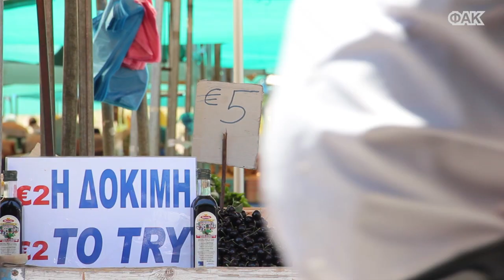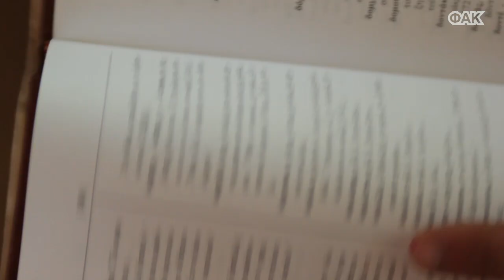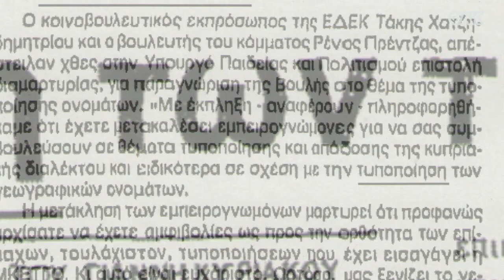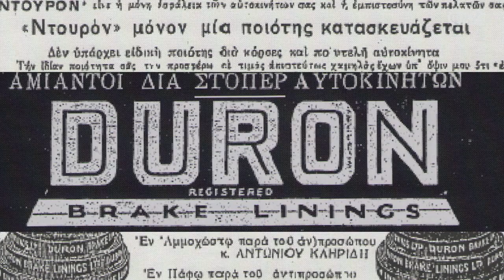Η Οδύσσεια ενός Ριζωμένου (1/3)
Μια αφήγηση της διαλεκτικής της σύγκρουσης μεταξύ των ελληνικών και της κυπριακής διαλέκτου στο σύγχρονο δίγλωσσο περιβάλλον του νησιού.

Ιδωμένη μέσα από το προσωπικό πρίσμα του δημοσιογράφου Γιάννη Ιωάννου, ενός "ριζωμένου", που αν και κυπριακής καταγωγής, ξεριζώθηκε γλωσσικά για πάνω από δύο δεκαετίες.